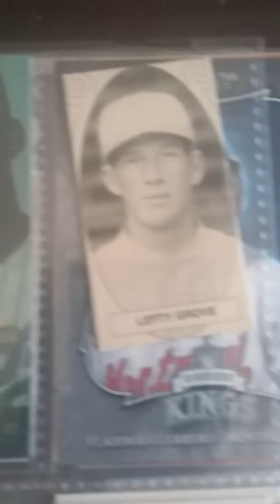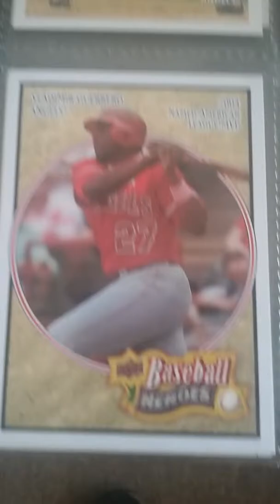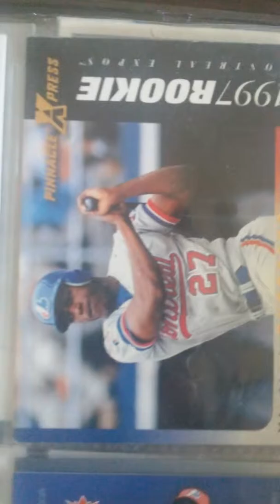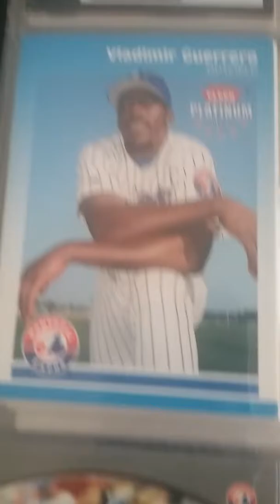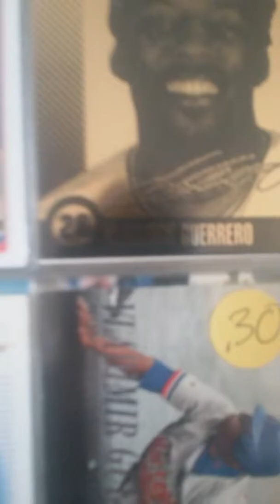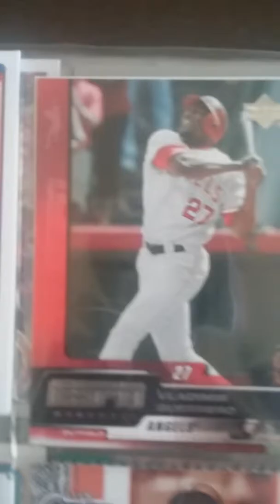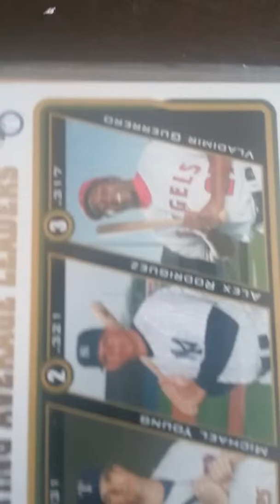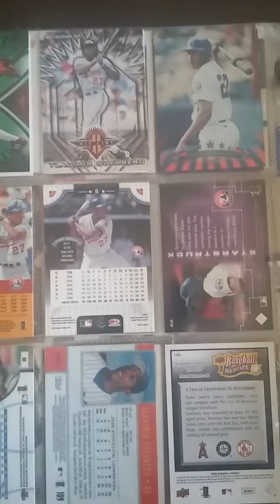L. Grove & V. Guerrero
I show my collection of Lefty Grove & Vladimir Guerrera